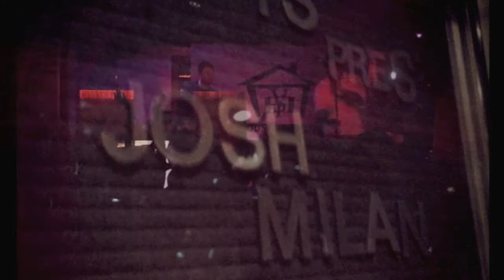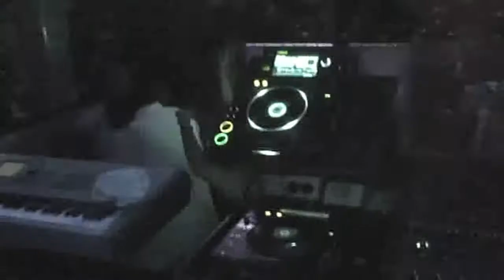House Your Soul pres. Josh Milan 12th June 2011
House your soul Sydney presented Josh Milan of Honeycomb music. An awesome night with the local residents warming things up for Josh to take the stage with a live performance as well as topping it off with a DJ set @ the Civic Underground on June 12th 2011